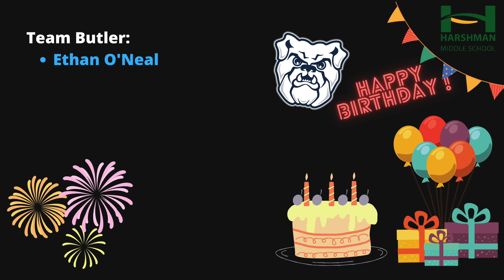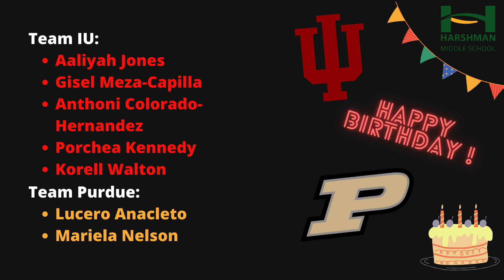Daily Announcements: Monday, July 31st, 2023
Es el primer día del año escolar y estamos comenzando fuerte con cumpleaños, motivación, una nueva secuencia de títulos y MUCHO MÁS.

It's the first day of the school year and we're starting off strong with birthdays, motivation, a new title sequence, and SO MUCH MORE.